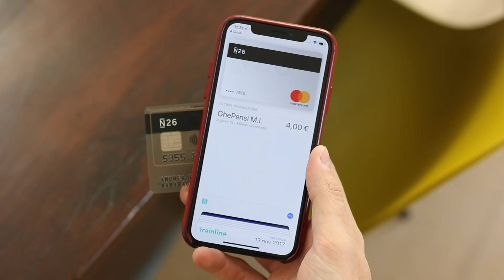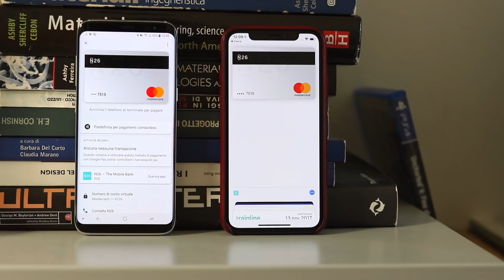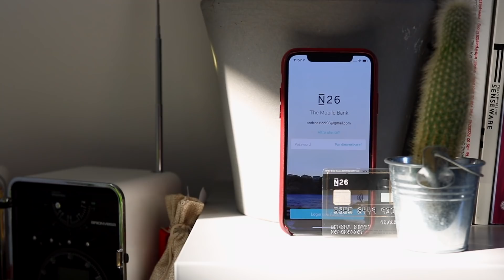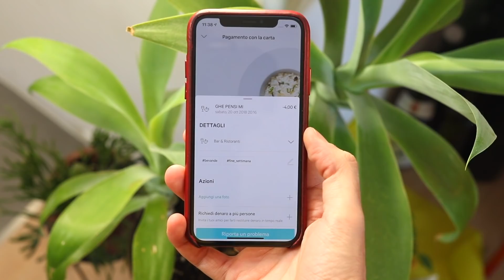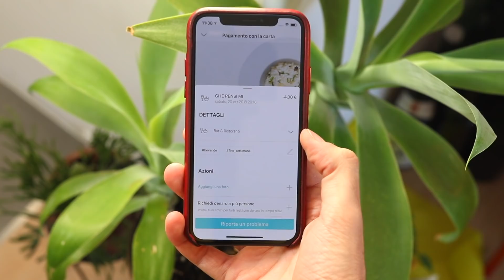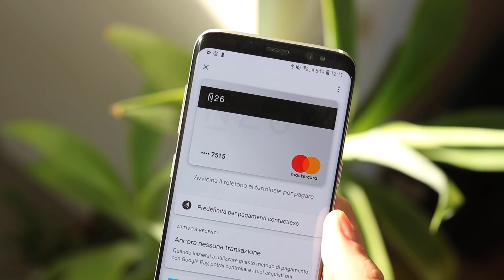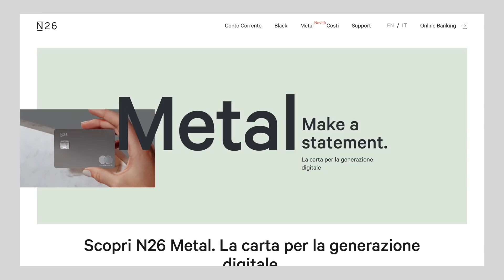CON QUESTA CARTA GRATIS PAGO CON LO SMARTPHONE! | Ecco N26